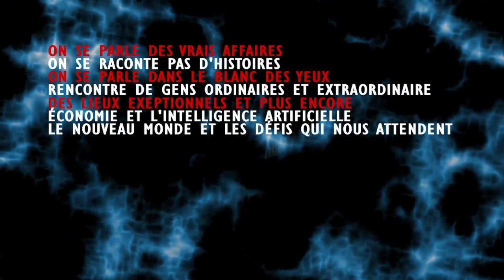JAMAIS RIEN D'AUSSI GROS N'A ÉTÉ RÉVÉLÉ; CES GENS SONT PRÊTS À TOUT; VOUS SEREZ RENVERSÉ D'APPRENDRE